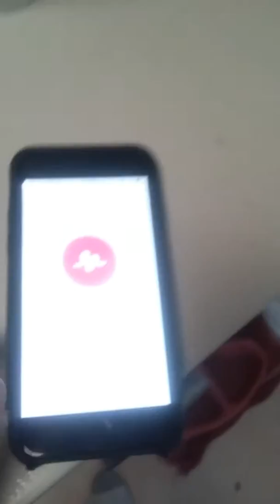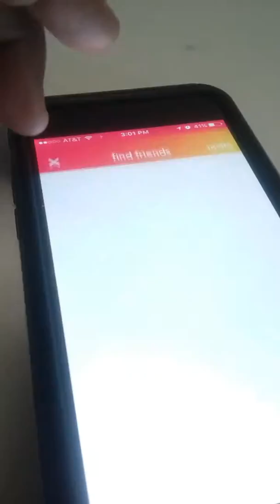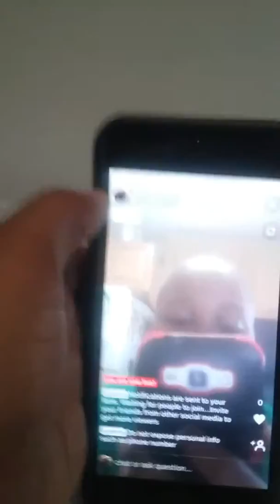January 7, 2017